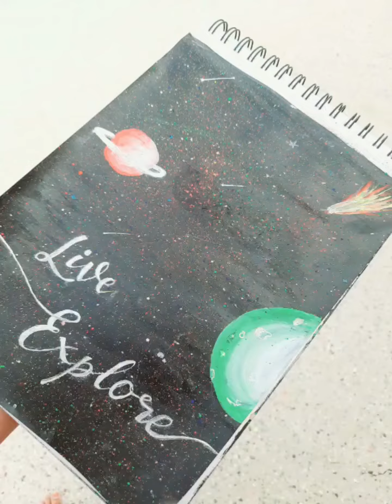Abstract space art | Acrylic painting | Quote painting | Machii's DIY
Watch this video to learn how to create an abstract space art.
WATCH the magic unfold in front of your eyes.
Try this at your home and become an artist.
      ☆SHAKE THE PAINT ON☆